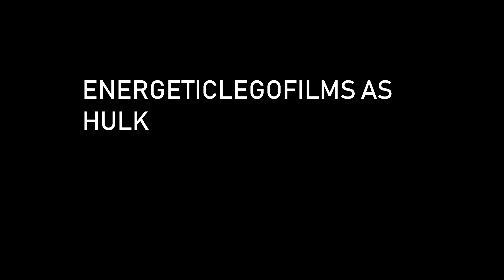LEGO Avengers: Infinity Gauntlet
After 5 months of hard work, it's finally out. It'd mean a lot if you watched the whole video.

More films coming soon.

CAST:

FlashLegoProductions as Captain America/Thanos

Alex Justice as Iron Man/Doctor Strange

Working Animations as Thor

EnergeticLegoFilms as Hulk

FrostyBricks as Hawkeye

EtBrixProductions as AntMan

MerrittLegoStudios as War Machine

Nadya Golovine as Captain Marvel

Andrea Fontenot as Pepper/Shuri

Crispy Motion as Japanese Mobster/ Man talking to Steve